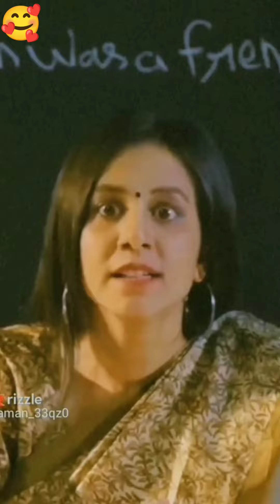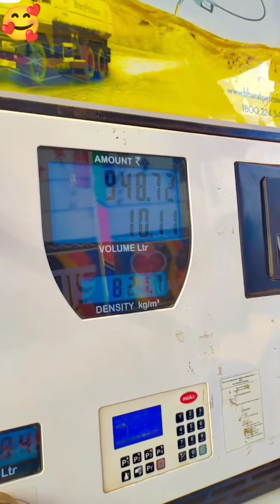Title👑ड्रायवर भावा🚚हाळु चालवतजा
👑वनली पिक -अप लवर 💪
पिकअप लव्हर स्टेटस|बोलेरो पिकअप स्थिती |महिंद्रा बोलेरो पिकअप प्रेमी| 👑

Truck Lover Status | Truck Lover Attitude WhatsApp Status |
Note - Don't Repload My Any Videos On Your YouTube Channel.